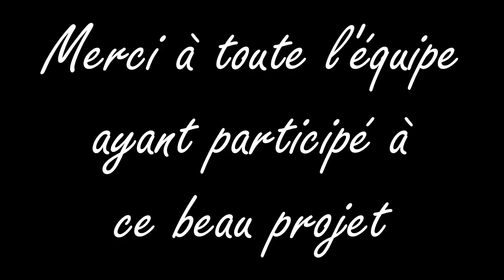Classe "Bien-être" - Témoignage d'une prof de Français - 1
Témoignage de Mme TELLIER, professeur de Français au collège Joliot-Curie, année 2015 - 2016.

🎁🧘‍♀️🎁 Tu peux trouver des pratiques guidées dans les Ressources Gratuites que je partage sur la plateforme en ligne d'Infloressens.

👉 L'article où je publie les comptes-rendus des projets bien-être au collège 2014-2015 et 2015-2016

👉 J'ai également rédigé un chapitre sur ce projet dans l'ouvrage collectif "Bienveillance et bien être à l'école : pour une école humaine et exigeante"

Pour plus d'informations sur les activités d'Infloressens (ateliers, accompagnement, plateforme d'apprentissage et de pratique en ligne...), n'hésite pas à me contacter !

▬▬▬▬ BON PLAN  ▬▬▬▬
Tu trouveras dans cette boutique des tapis de yoga durables de qualité professionnelle, des vêtements et accessoires de yoga.